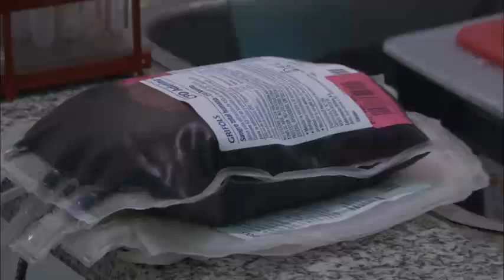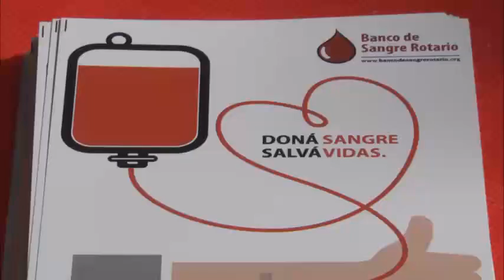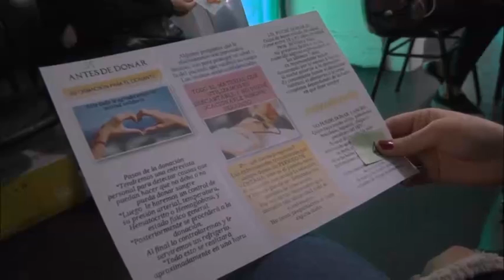La Comuna y el Rotary Club realizaron la jornada ‘Donar Sangre Salva Vidas’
El presidente del Concejo Deliberante, Santiago Aparicio, participó del evento en la Plaza Mitre para concientizar sobre la importancia de donar sangre. Hubo varios stands de las distintas áreas de Salud que realizaron controles a los vecinos.